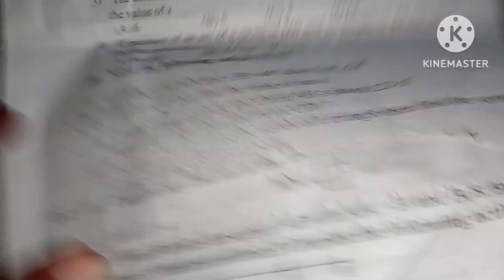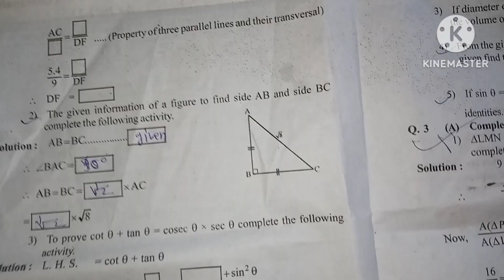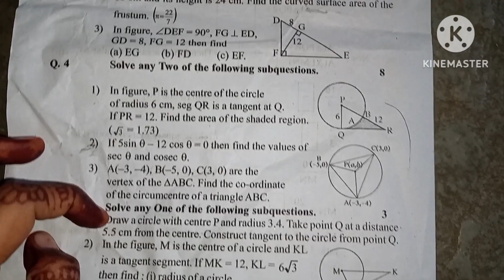Mathematics question paper||10th board geometry practice question paper